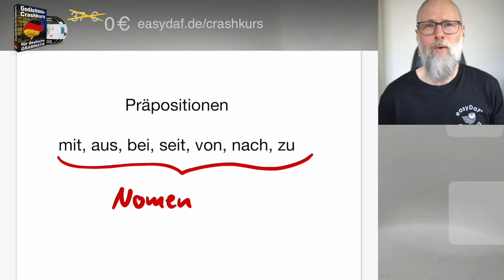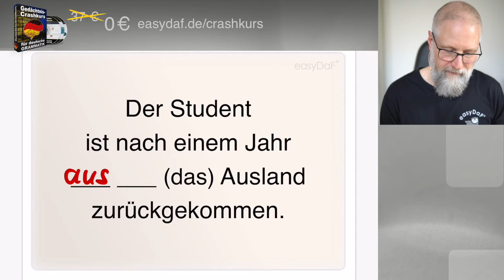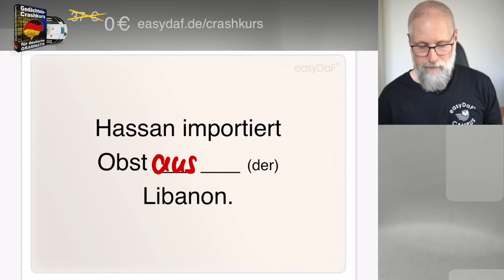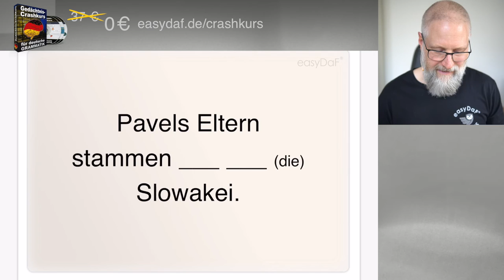Präposition mit dativ. Übungen zu "aus"